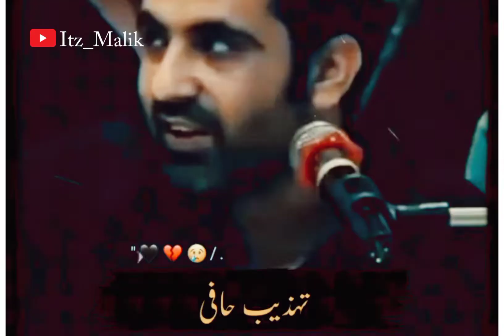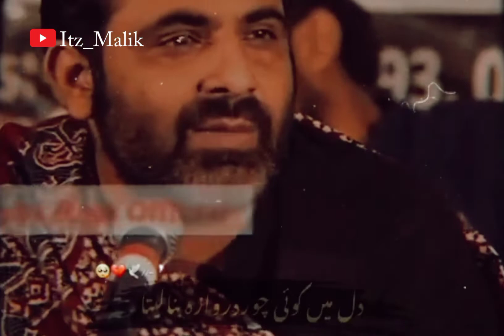Tehzeeb Hafi Poetry❤✌ | Whatsapp Status | Deep Poetry | Best Urdu Shayari | Itz_Malik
Hello Guyz...
Thank You  for Visiting My Channel Keep Supporting.

Pakistani Dramas Status
Urdu Viral Songs Status
30 Sec Whatsapp Status
Sad/Love/Romantic Whatsapp Status
Ost & Song Lyrics , Dramas, Movies Dailogues, Attitude Level & Poetry.